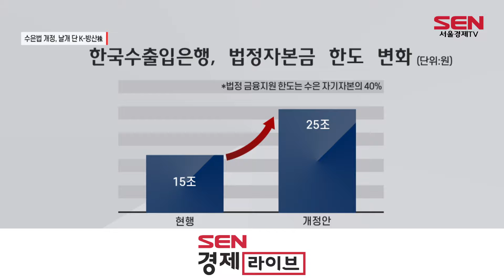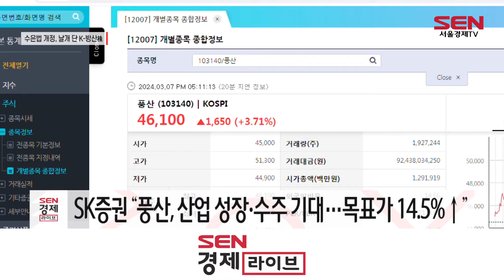고공행진 K-방산주, 수출 증가 청신호…신고가 행진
[앵커]
방산주의 주가가 무더기 신고가 행진을 펼치고 있습니다. 최근 한국수출입은행법(수은법) 개정에 따른 수주 확대 기대감이 반영되는 모습인데, 향후 방산주 주가 향방 짚어봤습니다. 김혜영 기자입니다.

[기자]
방산주의 주가가 고공행진하고 있습니다.
한화에어로스페이스는 20만원을 돌파하며, 장 중 사상 최고가 행진을 이어갔습니다.
이와 함께, LIG넥스원도 5%대 강세를 나타내며 이틀 연속 신고가를 다시 썼습니다.

수은법 개정안이 국회 본회의를 통과하며, 한국 방위 산업의 수출 증가 청신호가 켜졌습니다.

핵심은 수출입은행의 법정자본금 한도가 15조원에서 25조원으로 확대된다는 겁니다.
금융지원 한도가 커지는 건데, 정부가 한국산 전투 장비를 사는 국가에 빌려줄 수 있는 돈이 10조원 늘어난 겁니다.

방산 수출은 통산 장기간에 걸쳐 진행되고 거래 규모가 크기 때문에, 구매국가에 저리 대출 등 돈을 빌려주거나, 분할 상환 등의 금융지원을 제공합니다.

앞서, 방산 수출이 호황을 맞으며 대출액 규모가 법정 한도(약 98%) 목까지 차올랐고, 구매국이 돈을 갚기 전까지 수출이 막힐 수 있다는 우려가 해소된 겁니다.

증권가는 풍산을 주목하고 있습니다.

SK증권은 오늘(7일) 풍산에 대해 방산산업 성장과 수은법 개정에 따른 수주 기대감을 반영해 목표주가를 14.5% 높였습니다.

이와 함께, 폴란드와 2차 계약 물량이 20조원 대로 가장 많은 현대로템과 10조원대 달하는 잔여 2차 계약 물량에 대한 불확실성을 해소한 한화에어로스페이스의 수혜도 기대된다는 평가입니다. 서울경제TV 김혜영입니다.